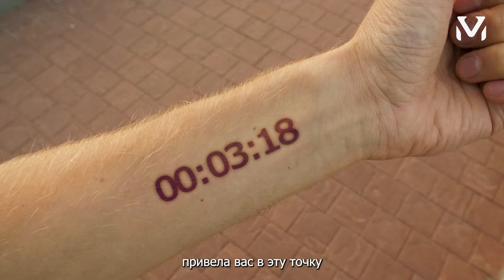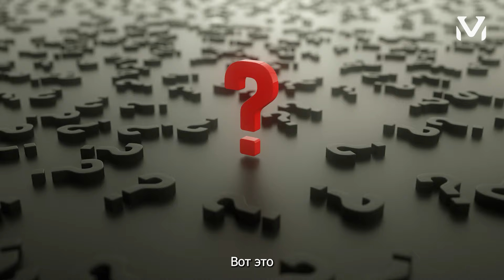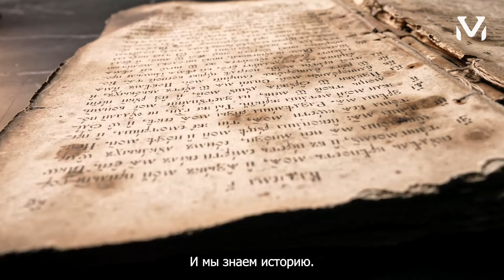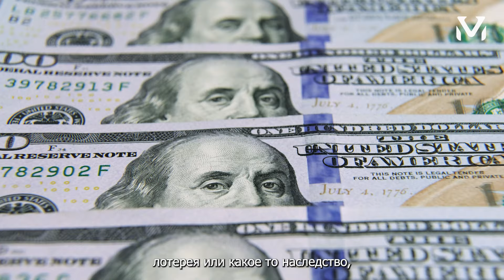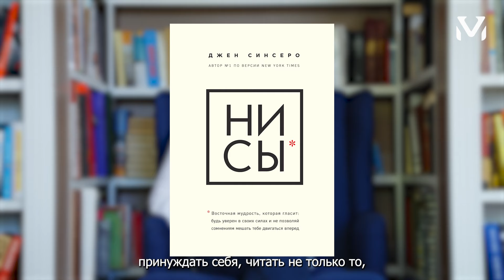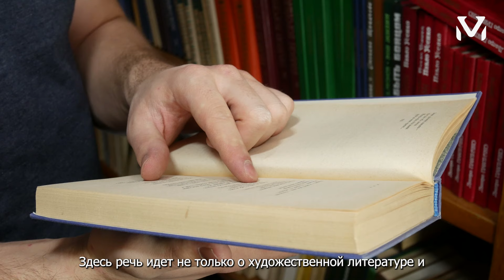Денис Семенихин - Пойми это и твоя жизнь изменится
Здравствуйте друзья! 🙏 Добро пожаловать на канал Value Media.
В этом видео, Денис Семенихин делится своими размышлениями о том, как можно видеть свободную волю и как можно её воспринимать?
Как не закисать в рутине жизни? Откуда берутся новые события в нашей жизни? Как формируется наш характер? Откуда берутся изменения в нашей жизни?
А также, многие другие интересные, жизненные вопросы.

Давно мечтаете попасть на курс доктора Джо Диспензы? Научиться медитировать и влиять на свою жизнь силой подсознания?

⏳ Тайм-коды:
0:00 Откуда берутся новые события в жизни?
1:53 Откуда берутся изменения?
3:10 Спектр черт и обстоятельства
5:00 Как можно переписать свой персонаж?
6:48 Постоянно читайте широкий спектр литературы
8:22 Привычная жизненная конструкция
9:06 Приоритет действия над анализом
10:45 Не думайте о том, что раньше было лучше, чем сейчас

👍 Ставьте палец вверх, если данное видео вам понравилось
💬 Оставляйте свое мнение в комментариях
🔄 Делитесь данным роликом в соц. сетях

✨ Value media - Польза в каждом видео.
★Мотивация, саморазвитие и достижение успеха.
★Видео заряжающие энергией  и силой.
★Фрагменты выступлений гениальных и удивительных людей со всего мира.

©️ The video footage In this video:
All video materials used in the video are available under CC-BY (Creative Commons) license, or taken from various stock footage websites.